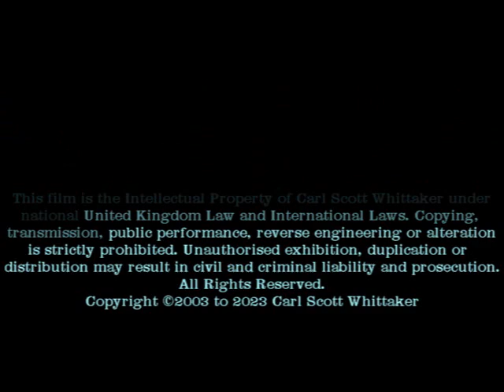Dunlin avoids water, Filey Brigg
Dunlin avoids water, Filey Brigg, marine biodiversity,
Domain: Eukaryota
Kingdom: Animalia
Phylum: Chordata
Class: Aves
Order: Charadriiformes
Family: Scolopacidae
Genus: Calidris
Species: C. alpina
Binomial name
Calidris alpina
(Linnaeus, 1758)